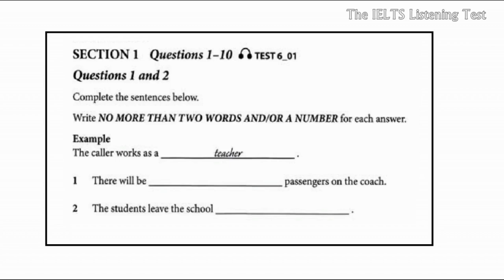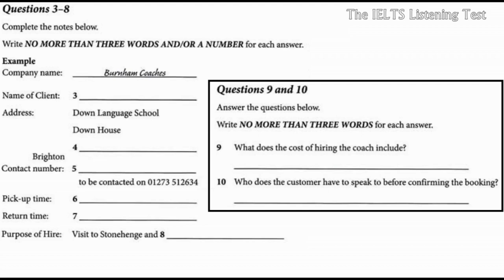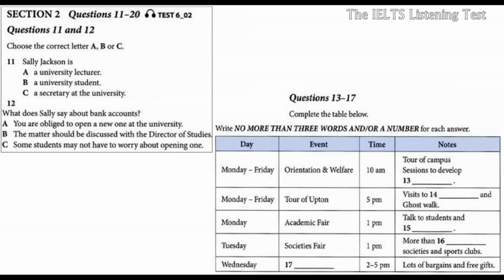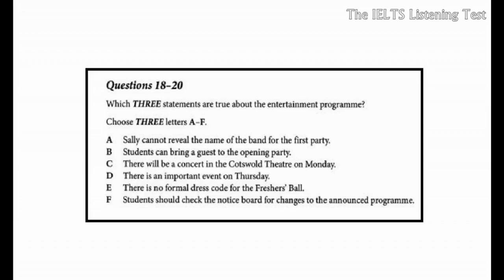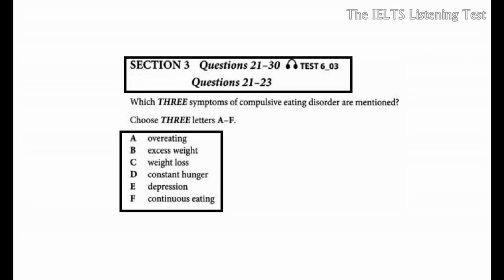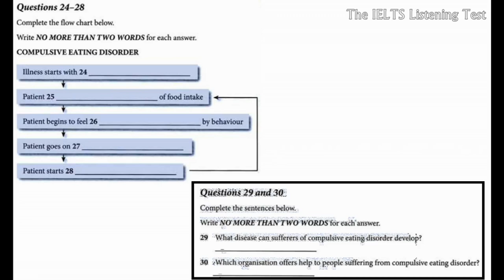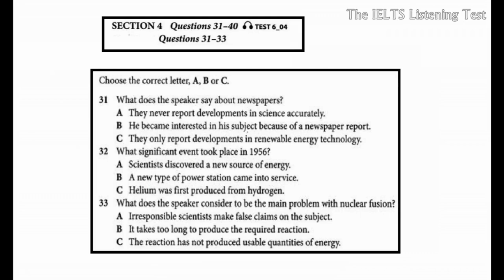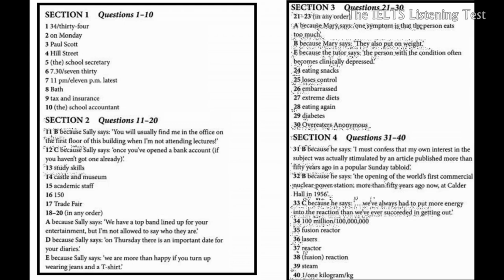IELTS LISTENING PRACTICE TEST 2018 WITH ANSWERS PART7